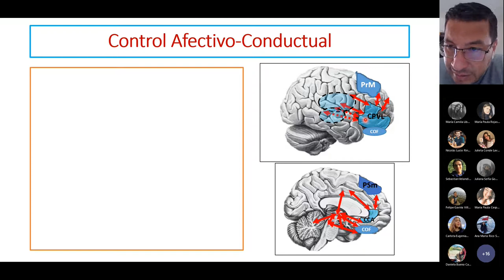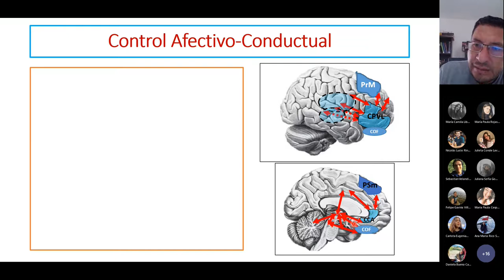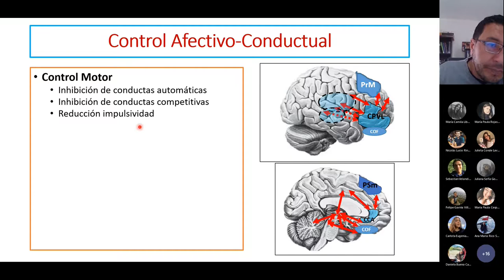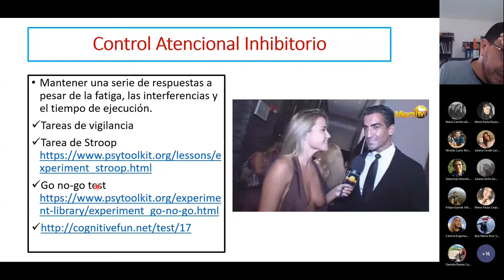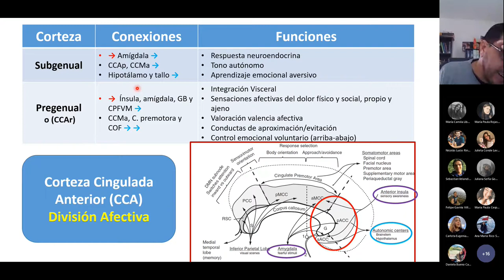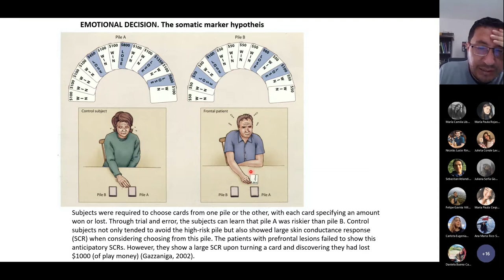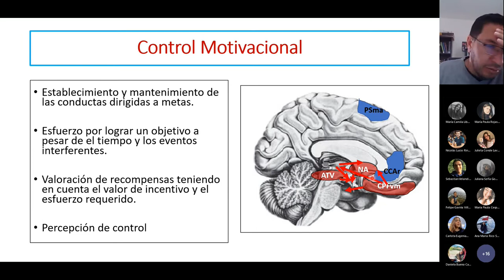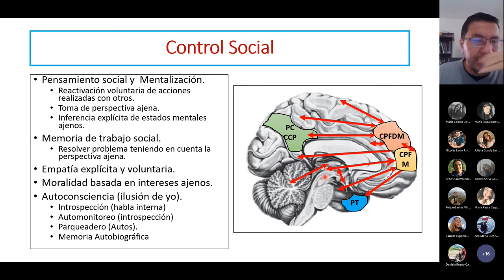Control Inhibitorio y motivacional